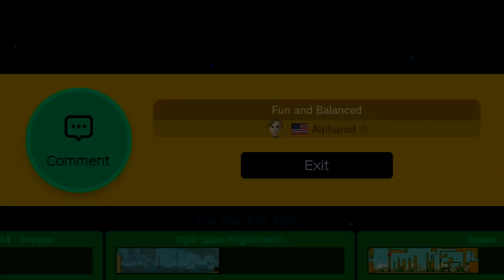The One Where Major Gets Angry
go support major on twitter by tweeting him kind words after this traumatic experience

Ayyy. There's a subreddit perfect for all of your requests and needs.